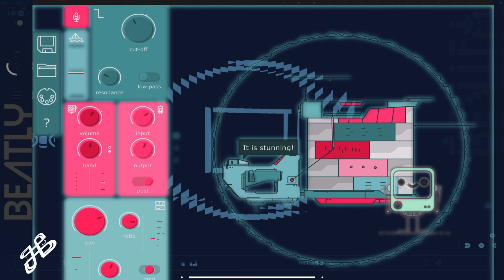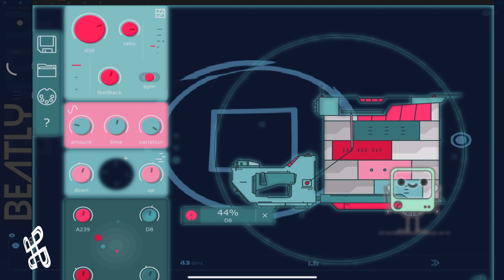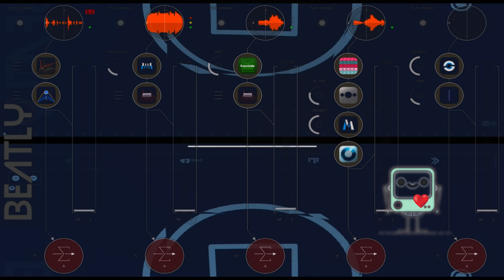AUM Session with Beatly Pro & rymdigare - Slow Love (from 2:40)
There are five stems made in Beatly Pro (ANTONIN CHARVAT) looping in AUM - Audio Mixer. One challel (Main Theme) has 'rymdigare' (ERIK SIGHT) in one of it's effect slot. Also 2 stems were exported as Midi file and then played  and recorded using Synth Master One sound.  This channel is a conseguence of my interest in music making as a hobby. I have made these songs for my own pleasure and for passing the time in the way of learning something . Videos are made for those who are interested in Finnish nature, scenery, culture, history or Finnish way of life seen through various cameras I have owned. Some have been made entirely in IOS using LumaFusion and various apps for visualizing.  For music production I have Yamaha Montage, Roland Integra-7 and iPad pro 2018.